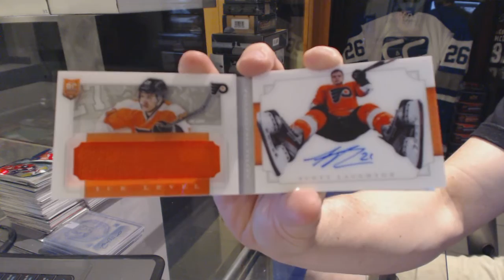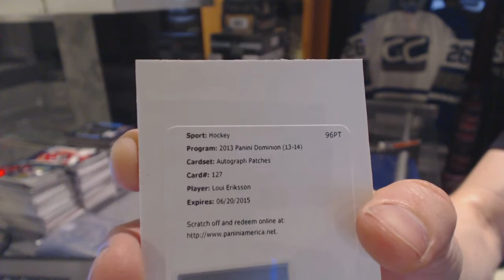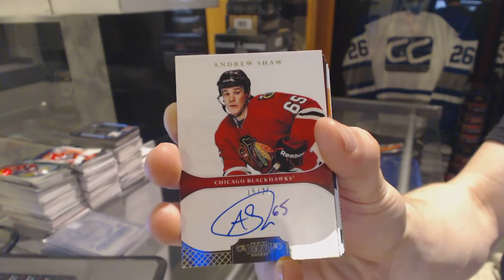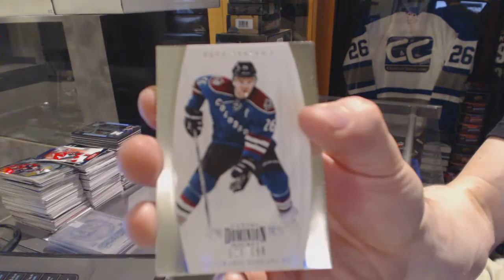13-14 Panini Dominion & 11-12 Panini Dominion Hockey Box Break - C&C GB #6127